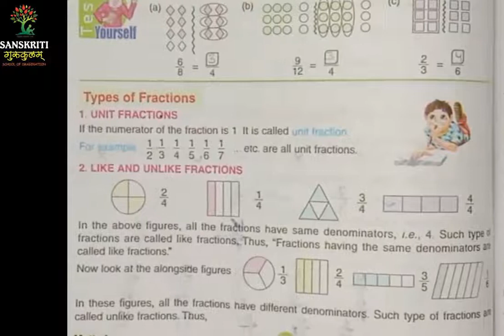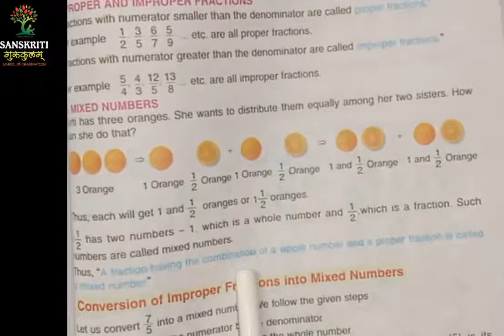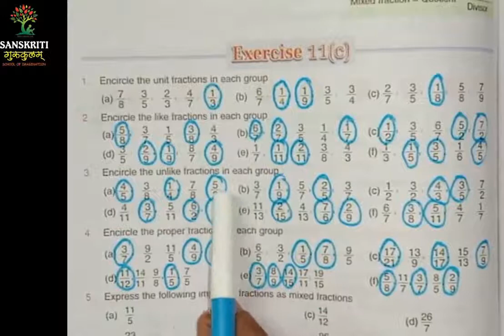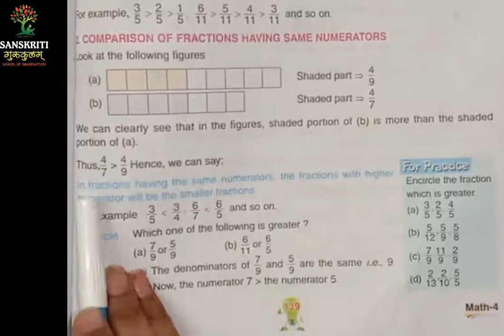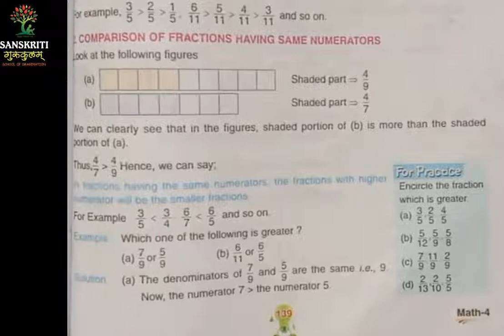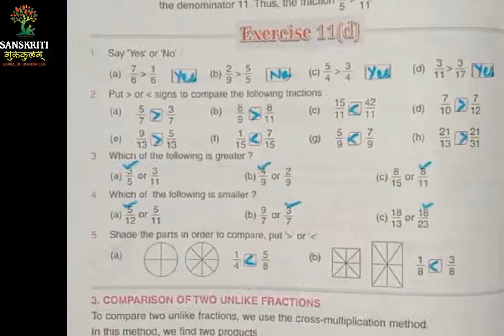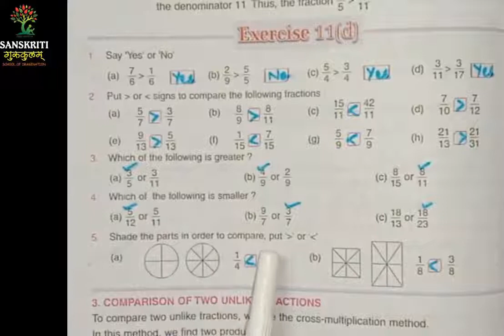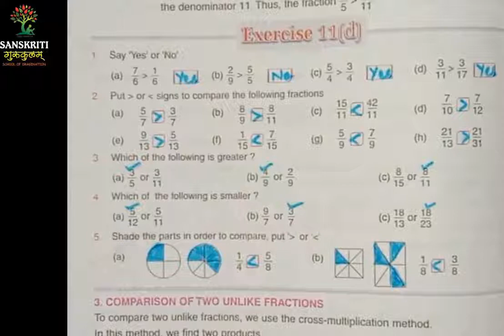4 Maths 21 Jan 3